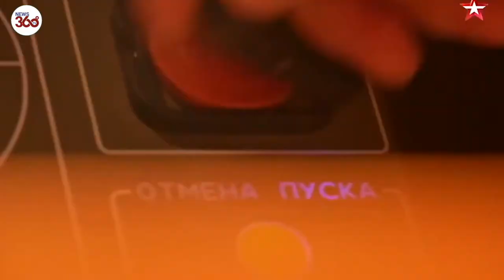Russia launches 7,000mph Zircon hypersonic nuke missile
Russia has released chilling new footage of its 7,000mph Zircon hypersonic nuke missile that could hit London in five minutes.

The Kremlin had previously branded the deadly weapon, which carries a conventional or nuclear warhead, “unstoppable”.

And now terrifying footage shows a Mach 9 Zircon - or Tsirkon - missile being fired, showing how the Russian President could launch a hypersonic nuclear strike on the West.

The clip showing the missile being fired from the Admiral Gorshkov frigate in the White Sea was revealed amid veiled threats Putin and his top officials to go nuclear if any country intervenes with his invasion of Ukraine.